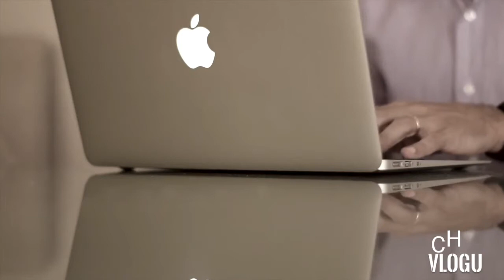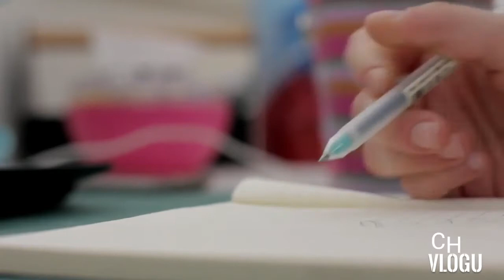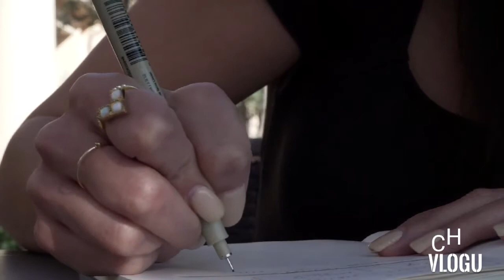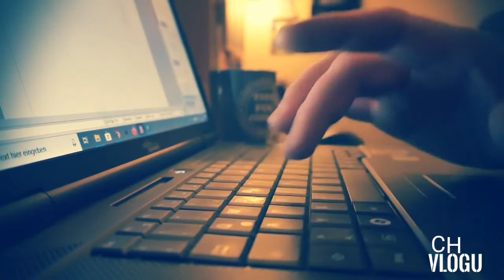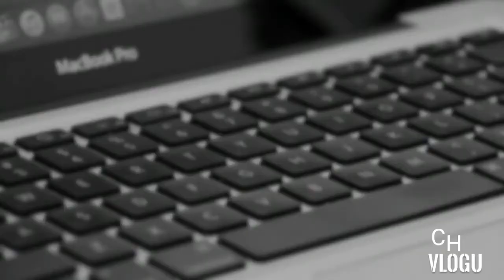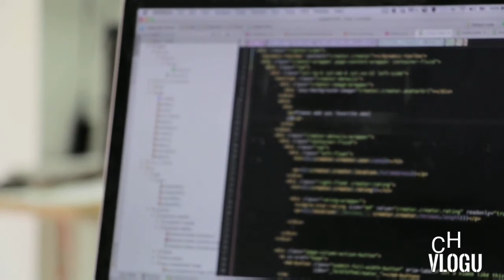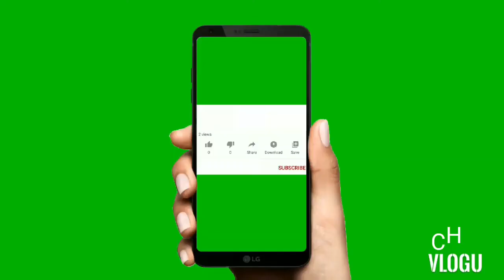Apple Macbook Pro 2020 | Apple Notebook ..BABUTV KSA